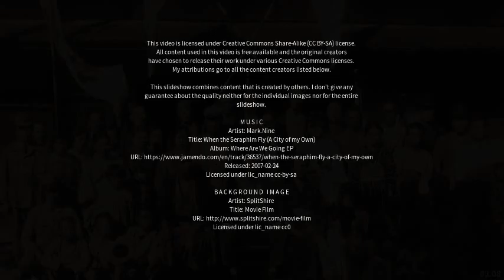Best places to visit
Best places to visit - Dibai (India) Best places to visit - Slideshows from all over the world - City trips, nature pictures, etc.